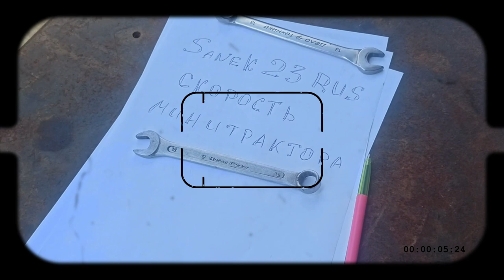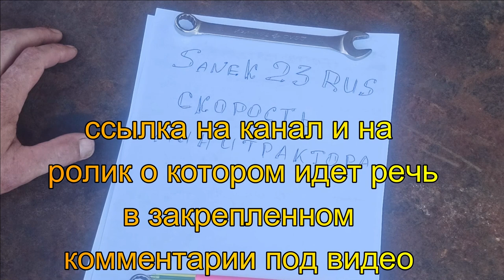как узнать скорость минитрактора (погрузчика)